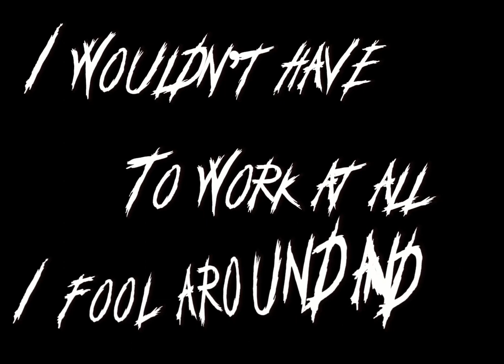Money, money, money! 💵 💰 🤑